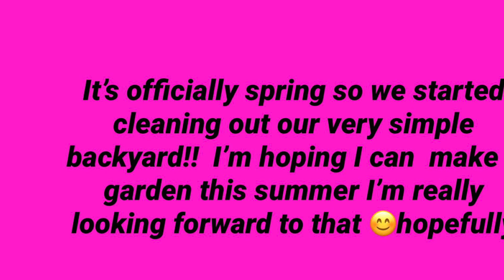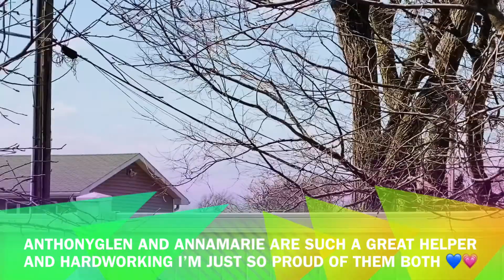Cleaning Backyard + Small lunch picnic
Hello friends hope you enjoy today’s video! Thank you friends!